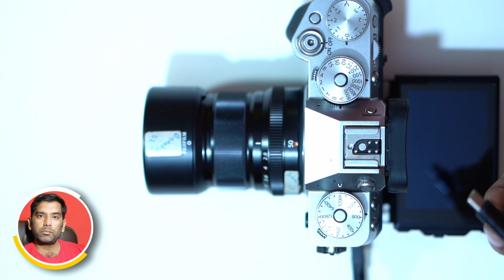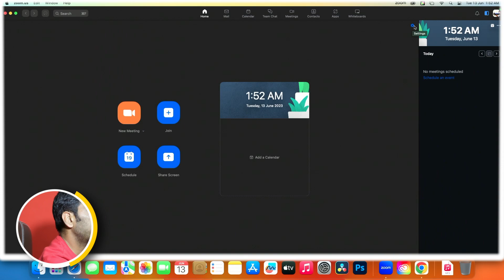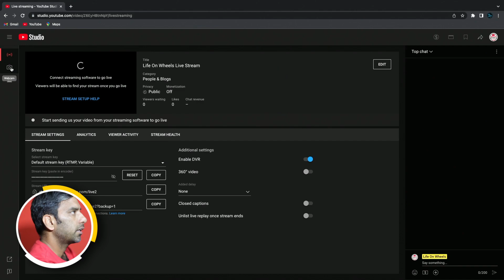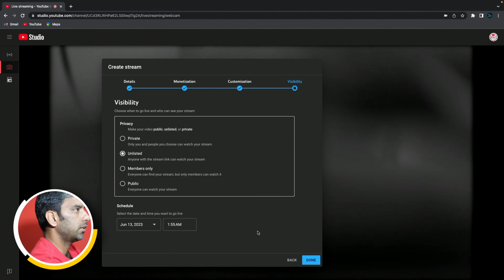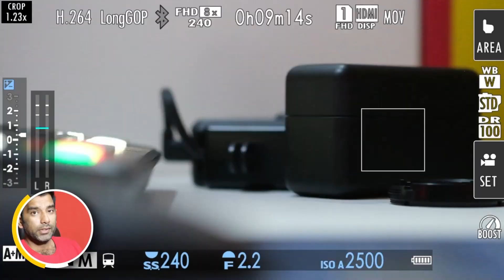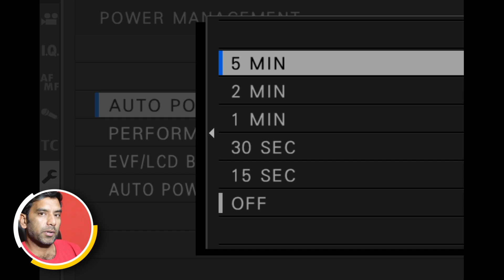How to Live Stream using any Fujifilm Camera as webcam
Learn how to live stream using any Fujifilm camera as a webcam in this easy-to-follow tutorial. We'll walk you through the steps of connecting your camera to your computer, installing the necessary software, and configuring your settings. Whether you're a gamer, streamer, or just want to improve the quality of your video calls, this video is for you.

* Dubverse.AI: Break language barriers and make our videos accessible to a global audience.
* Recut: Streamline your video editing process with Recut. Get $10 off your purchase using our referral

Your support helps us create more amazing content. Thank you for being the best viewers out there!

Introducing Dubverse.AI and Recut!

Dubverse.AI is a leading video dubbing company that breaks down language barriers, making our videos accessible to a global audience. By checking out Dubverse.AI through this link: Click here to check out Dubverse.AI you can support us and help us reach more viewers.

But that's not all! Recut is an amazing app that revolutionizes video, screencast, and podcast editing.

And we have one more exciting opportunity for you. Gain access to a vast library of high-quality music and sound effects for your creative projects. Plus, by using our link, you'll be helping us earn rewards and discounts.